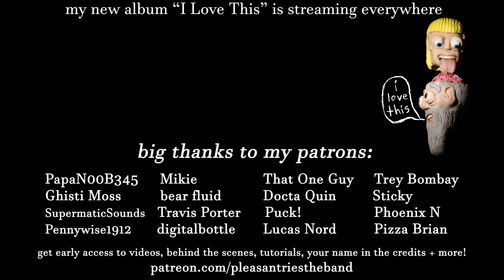POV YOU'RE IN MY HEAD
this is the first track off my new album "i love this"

here's the link to all the streaming services where you can hear the album! (spotify, apple music, etc.)

lyrics:
don't go back there there's nothing but butterflies in my stomach and birds in my brain
i hope that's not a big deal
i can't control, can't control how i feel

close the closet, there's nothing but skeletons, i hope they're really dead
don't listen to them, they only lie, and trust me you don't want to hear
shut your ears

be calm, don't turn around
you don't want to see his face
he hasn't thought of us in years
the tears, they flow when we're in here

i haven't thought of you in years
my tears, they flow when you're in here

every one of you that's clouding up my mind can get in line
and one by one you'll be fine
that's right, you don't choose how you feel
but you choose how you react
and that's a fact
so don't be whack, yea!

i'm doin' fine
everything's fine
won't give up, no i won't give up
i'm doin' fine
everything's fine

created by andy markantonatos
song produced by vincent ippolito and andy markantonatos at swift road studios